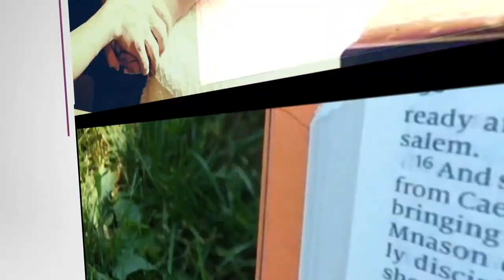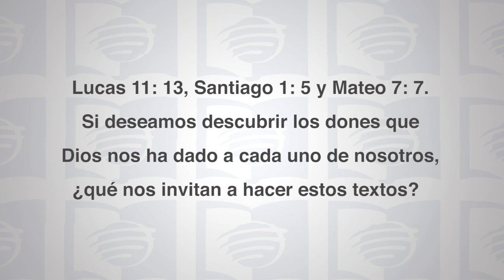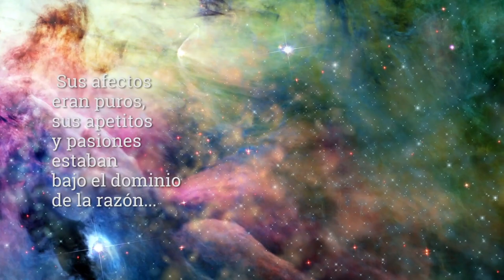Escuela Sabática Universitaria 3T 2020 Lección 6 - Posibilidades ilimitadas